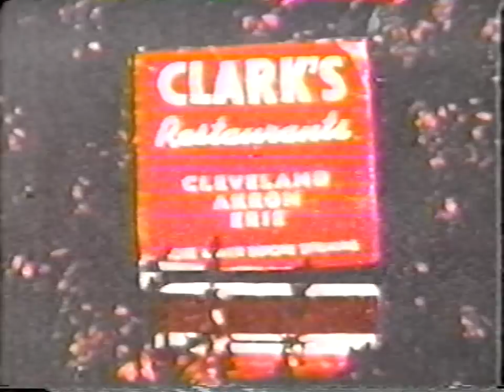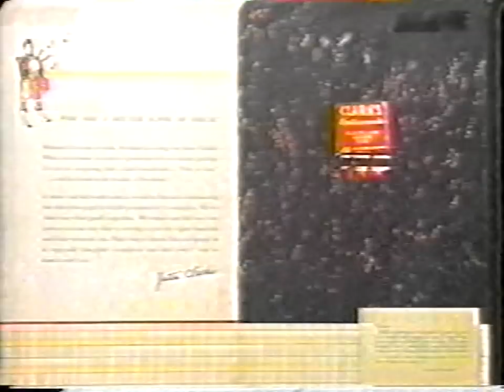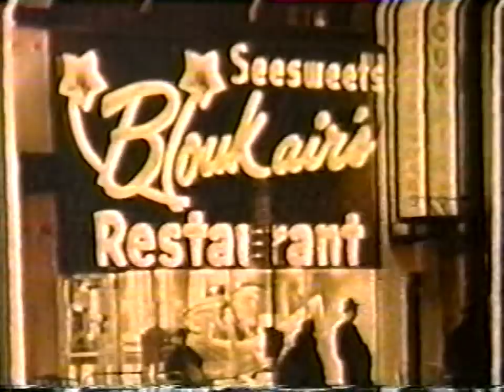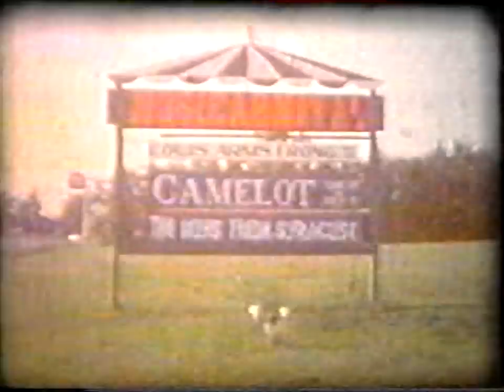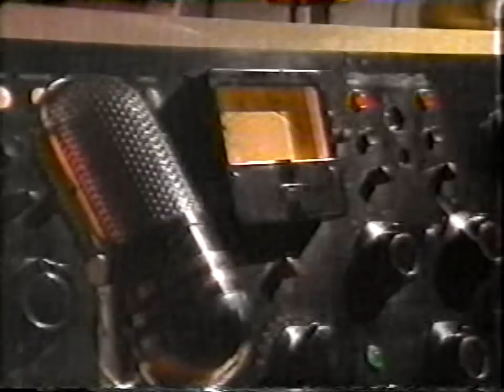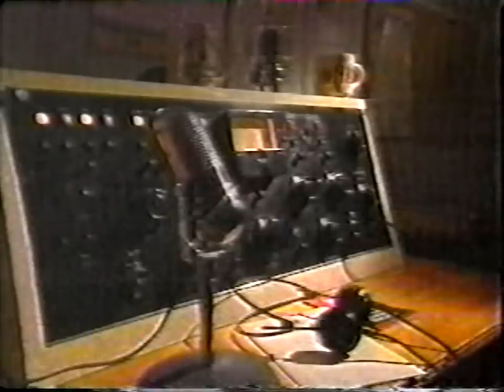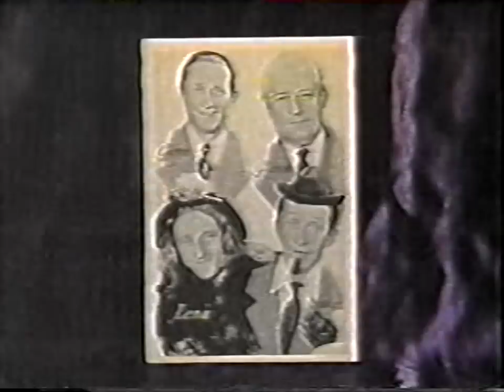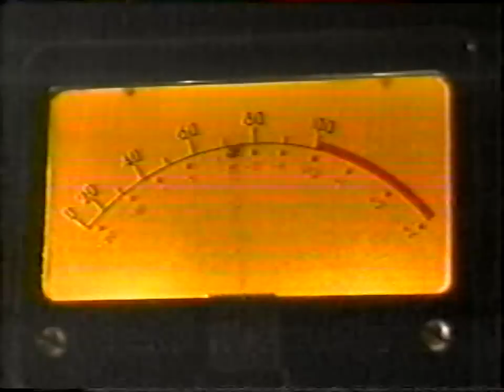More Cleveland Memories part 4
This is the Classic PBS Documentary about the Golden Age of legendary Cleveland.  It includes interviews with local TV personalities as well as eyewitness accounts from people who remember fondly the memories of their childhoods and youth, and the magic of shopping in those wonderful Cleveland area stores. Going downtown to shop was something to look forward to, and something to remember.

Enjoy a trip down Memory Lane with this one-of-a-kind program, gathered from stock footage, with many personal accounts from lifelong Cleveland area residents. If you are among those privileged to share some of those memories you will appreciate this even more.